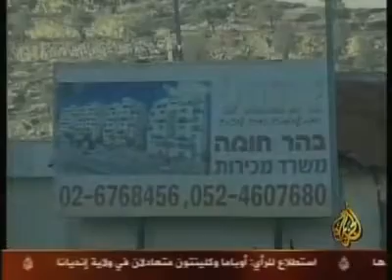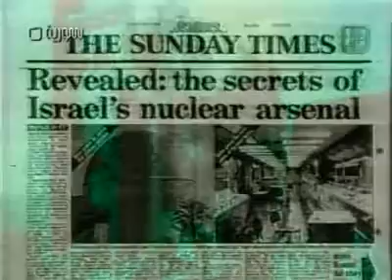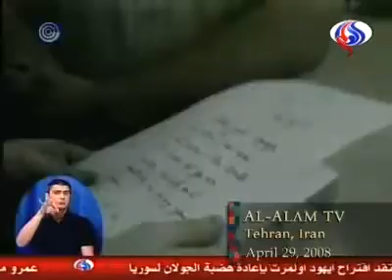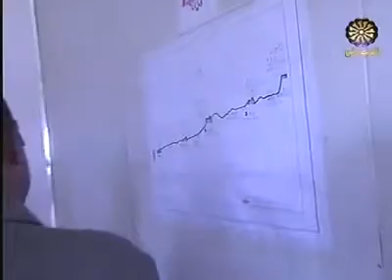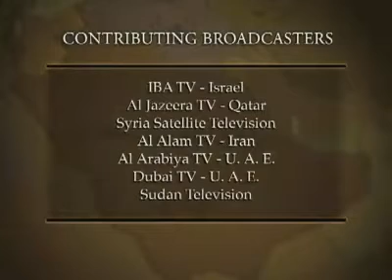Mosaic News - 4/30/08: World News from the Middle East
"Holocaust Remebrance Day," IBA TV, Israel
"Rice is Hopeful About a Palestinian State," Al Jazeera TV, Qatar
"Israel Should Sign Nuclear Non-Proliferation Treaty," Syria TV, Syria
"Pollard's Wife : Israel is Giving Up on Him," Al-Alam TV, Iran
"Missile Attack in Yemen," Al Arabiya TV, UAE
"All Out War Against Al Mahdi Army," Al Jazeera English, Qatar
"Afghanistan is the Most Dangerous Place on Earth for Women," Dubai TV, UAE
"China Finances Water Project in Sudan," Sudan TV, Sudan